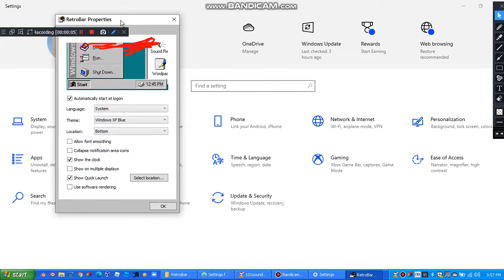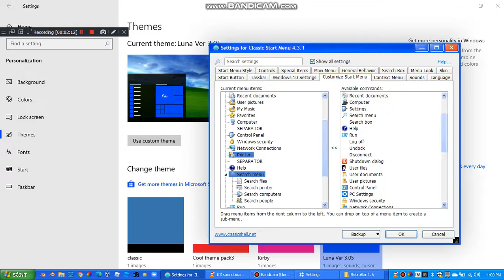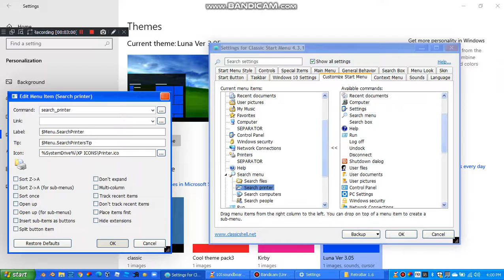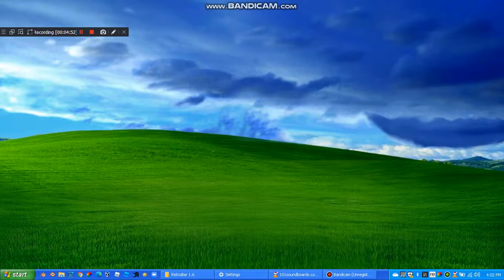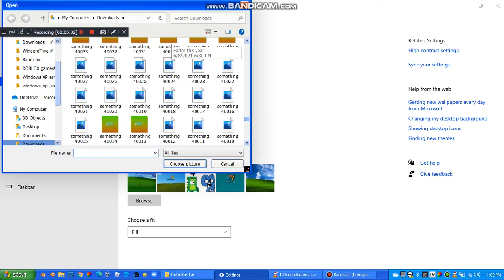Turning Windows 10 to Windows XP (TUTORIAL FOR XP FANS)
I love XP :P